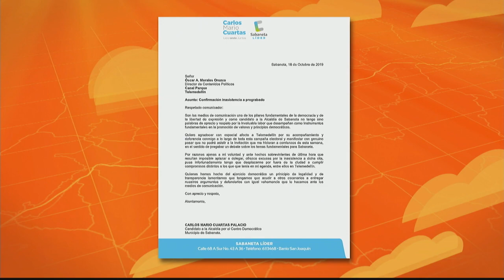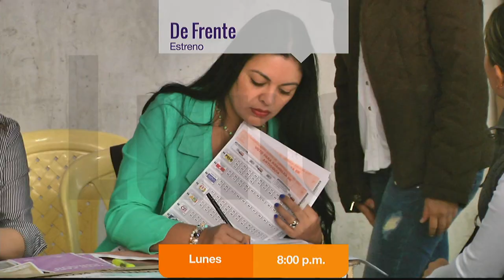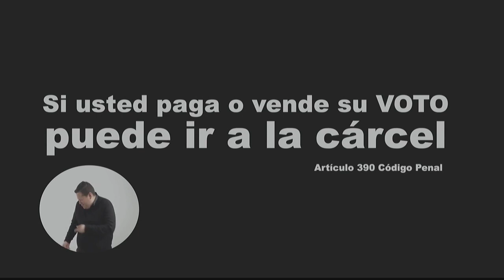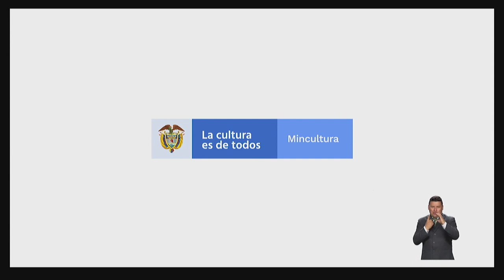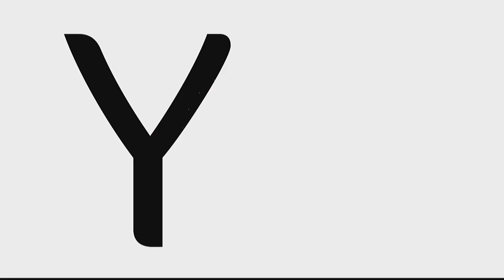Debate con los candidatos a la Alcaldía de Sabaneta - Telemedellín